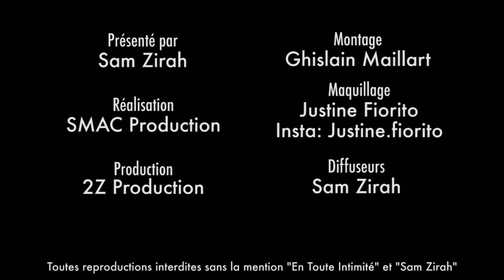Seb (LPDLA6): " Dylan et Fidji c'était le pire ... "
Ne me lapidez pas ! 🤣 Mais perso, je ne connaissais pas la signification de ce mot ... Et toi ?

Snap: samzirah